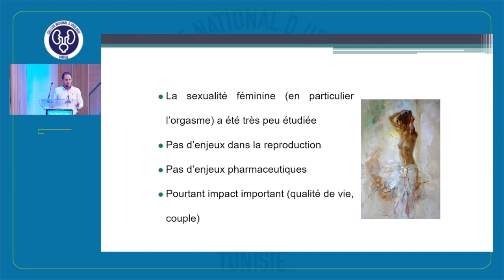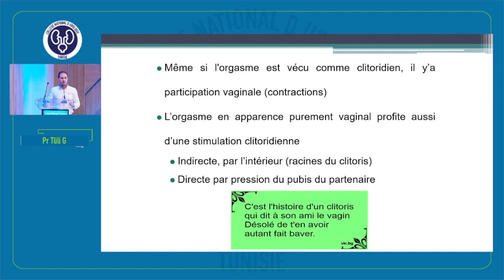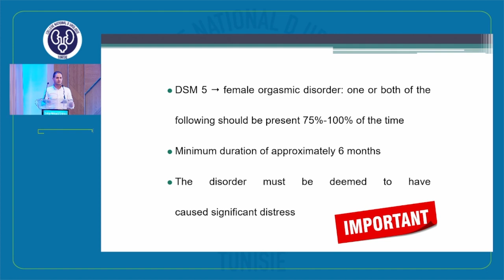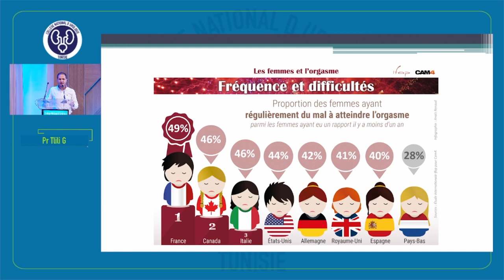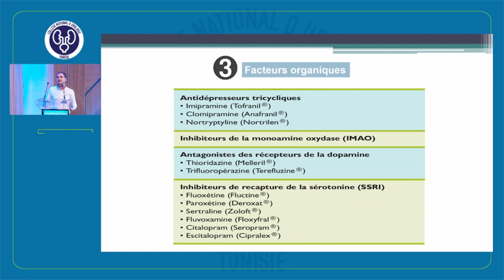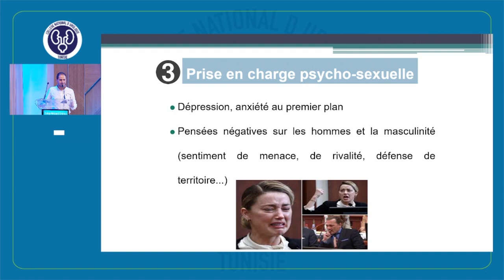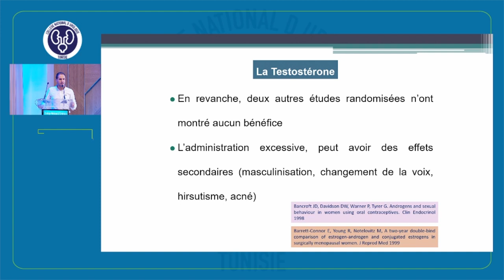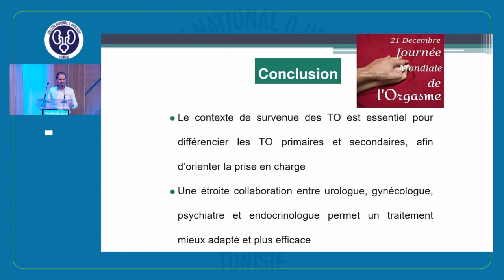Les Troubles de l’Orgasme chez la Femme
Cours du Collège d’Urologie Tunisien
 sur Les Dysfonctions Sexuelles 24 Septembre 2022

Pr Ghassen Tlili